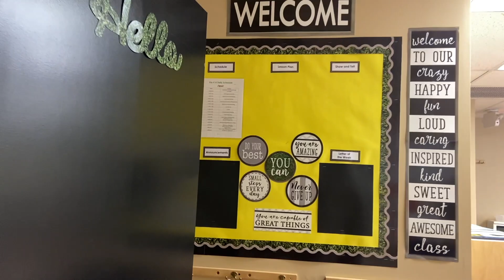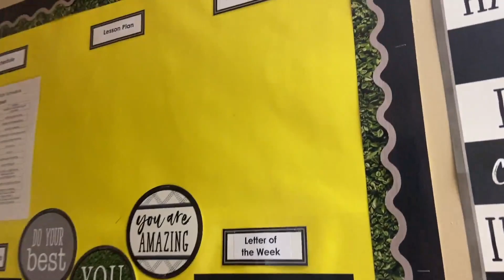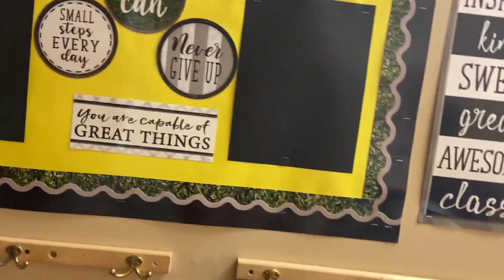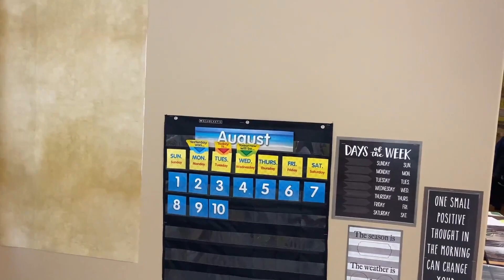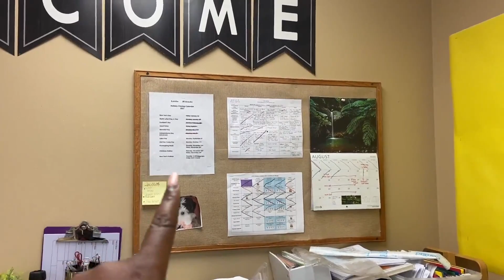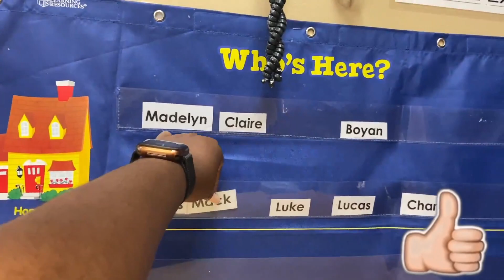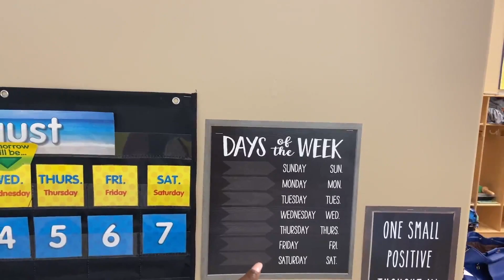Classroom Setup Day 2 | Pre- K | Organize and Tour | Soph for Real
In this video you will see a tour of my classroom before, my new display boards and me starting to set up and labeling. Day one to this video has already been posted and it will include more setting up!

I share a range of videos here on my channel relating to vlogs, challenging, natural skincare and lifestyle.